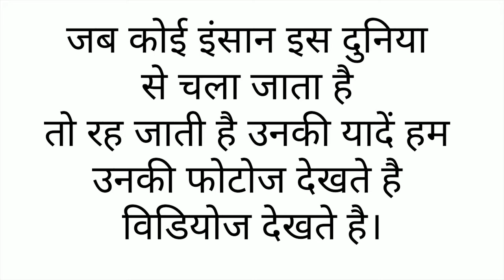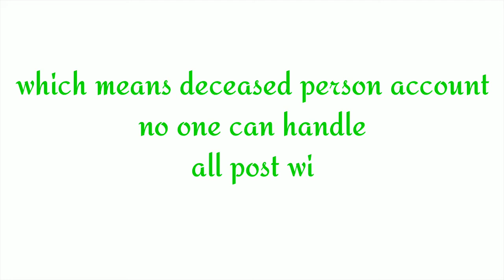MEMORIALIZED INSTAGRAM ACCOUNT FOR SUSHANT SINGH RAJPUT/Sushant Singh Rajput के Social Media/RIPSSR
Sushant Singh Rajput के Social Media अकाउंट को Instagram ने किया Memorialized
Instagram created a MEMORIALIZED account for Sushant Singh Rajput. The word 'Remembering' is written above sushant's name on his instagram account/ profile.

Sushant Singh Rajput को Instagram ने बड़ी श्रद्धांजलि दी है। Instagram मशहूर हस्तियों की मौत के बाद उनके अकाउंट को यादगार अकाउंट के रूप में बना देता है और उस हस्ती के नाम के आगे Remembering लिख दिया जाता है। Instagram ने शुक्रवार को  Sushant Singh Rajput के अकाउंट के Profile Bio 'Remembering' शब्द जोड़कर इसे उनकी स्मृति के तौर पर सम्मान दिया है। Sushant का एकाउंट जिस स्थिति में है, अब वैसा ही रहेगा और फैंस उनके Photos और Videos जब चाहे देख सकेंगे।

Questions answered in this video:
What are instagram memorialized accounts?
Why Instagram create memorialized accounts?
For whom Instagram create memorialized accounts?
What are the rules for memorialized accounts?

What happens when a deceased person's Instagram account is memorialized?

Memorialized accounts are a place to remember someone's life after they've passed away. Memorialized accounts on Instagram have the following key features:

No one can log into a memorialized account.

The word Remembering will be shown next to the person's name on their profile.

Posts the deceased person shared, including photos and videos, stay on Instagram and are visible to the audience they were shared with.

Memorialized accounts don't appear in certain places on Instagram, like Explore.

Once memorialized, no one will be able to make changes to any of the account's existing posts or information. This means no changes to the following:

Photos or videos added by the person to their profile.

Comments on posts shared by the person to their profile.

Privacy settings of their profile.

The current profile photo, followers or people the person follows.

shushant singh rajput interview his life,
sushant singh rajput dead body,